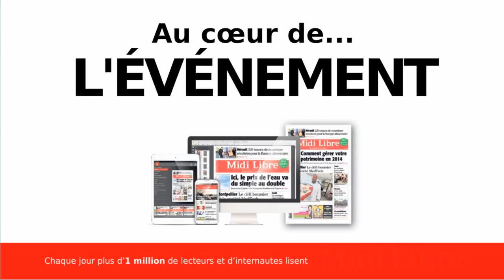le réseau Orpi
sur le plateau Midi Libre au salon de l'immobilier de Nîmes